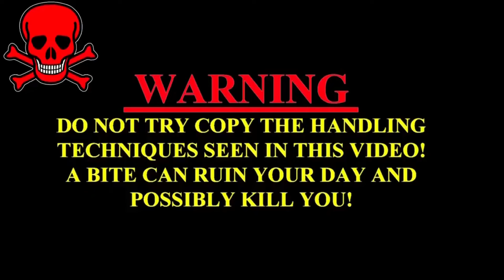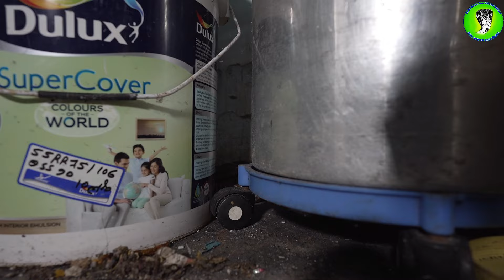अद्भुत घटना 15 दिन से विशालकाय कोबरा का बसेरा आज तो हद ही हो गया, बरसात में सावधान Venomous Snake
WARNING
We are snake rescuer and environmental activist. As a snake rescuer, our duty is to safely and humanely capture and relocate snakes from areas where they pose a threat to people or are at risk themselves. We prioritize the well-being of both humans and snakes, educating with these reptiles and dispelling myths surroundig them.
हम दोनों स्नेक रेस्कअर हैं। हमारा काम घर में घुसे सांपों को सुरक्षित निकालकर उनके प्राकृतिक निवास पर छोड़ना है, जिसे पर्यावरण मे संतुलन बना रहे। हमारा दूसरा मुख्य कार्य  लोगों को सांपों के प्रति जागरूक करना है, जिसे सांप के काटने से होने वाली मौतों को कम किया जा सके।
कृपया ऐसा करके लोगों को जागरूक करने में हमारी मदद करें ताकि किसी की जान बचाई जा सके।
धन्यवाद
 Our Best videos
Kamal Choudhary Condact No.9755695959 and 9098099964